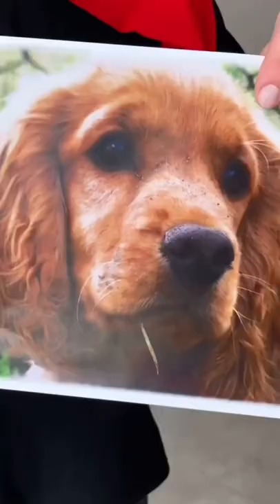Dog or cat?💔😱